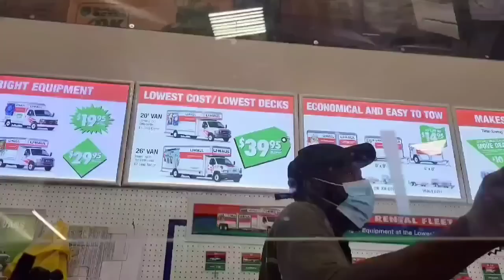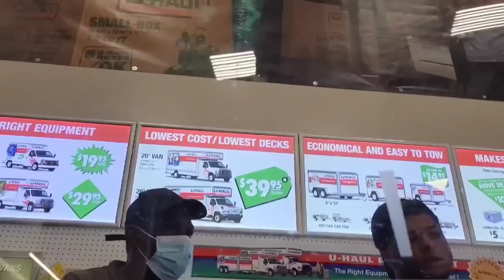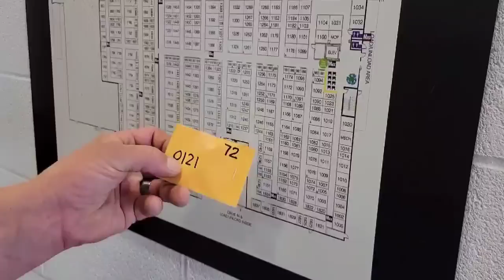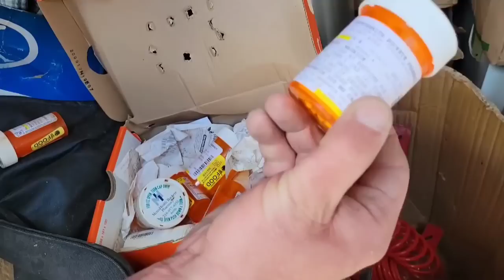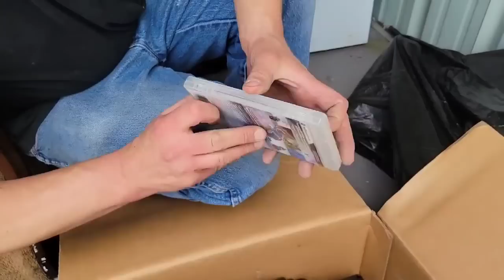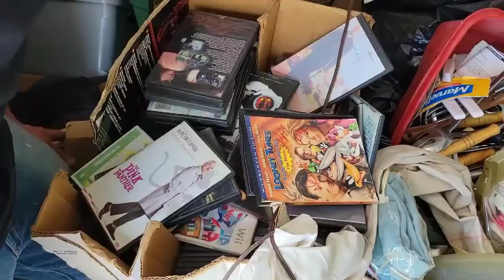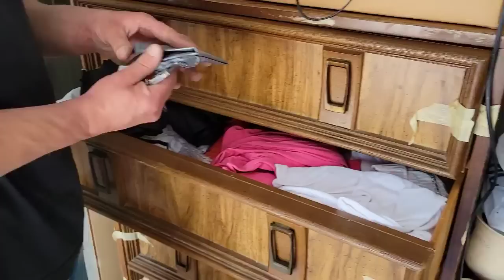It took how long for Uhaul to sell me this $90 ABANDONED storage unit? What did owner leave behind?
I bought a $90 ABANDONED storage unit - Unboxing Video! What did owner leave, you won't believe it?

You DON'T want to see what owner left in dresser drawer? I bought an ABANDONED storage unit for $90-

Robert Zjaba Auctioneer Extraordinaire from 2nd Cents Auctions buys an abandon Storage Unit from an online auction! The owner passes away and no family member claims the unit. The unit has mystery boxes, tools & hidden treasures? You won't believe what I find inside this abandoned locker I bought? Learn how to make money buying and selling with Robert.